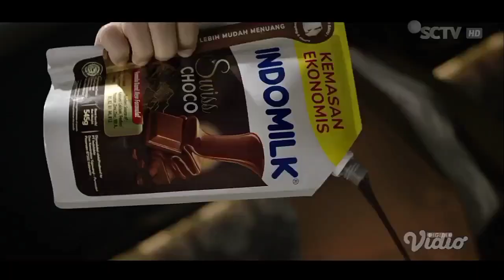TVC Iklan Indomilk Kental Manis Swiss Choco 15sec + 30sec (Maret 2022) | SCTV HD • NO WATERMARK